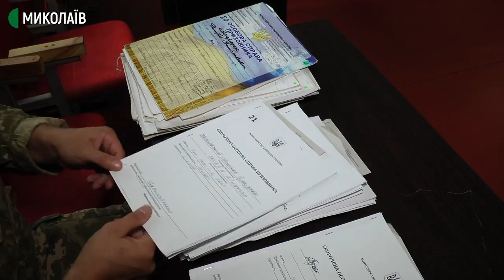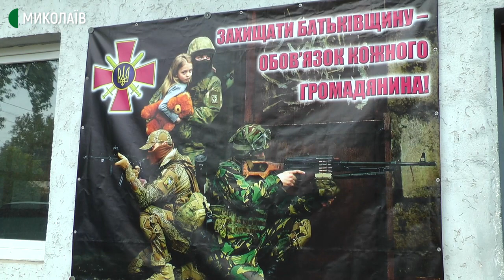З Миколаївського обласного збірного пункту до різних військових частин поїхали 38 призовників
З різних районів Миколаївської області була сформована команда з 18 призовників, яка їде до 199 навчального центру десантно-штурмових військ в місті Житомир. Загалом область має відправити на службу 555 майбутніх військових.

Авторка — Вікторія Андрушків, оператор — Євген Сержук